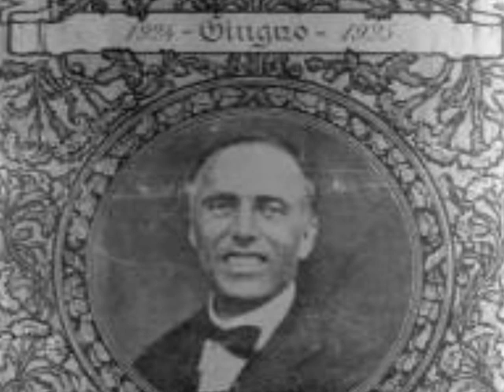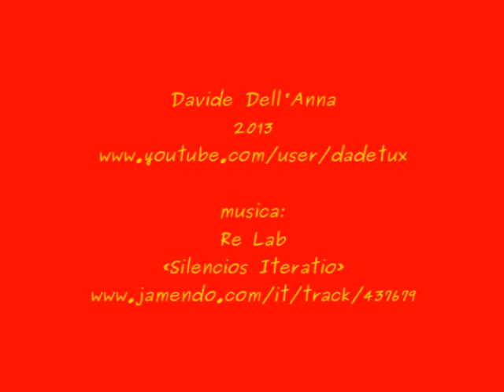omaggio a Matteotti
Piccolo omaggio ad un antifascista!